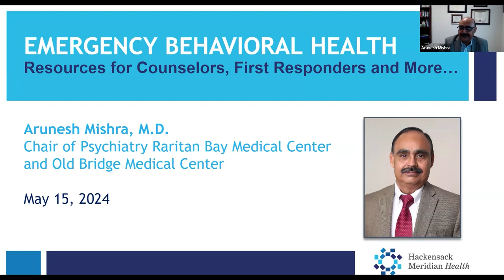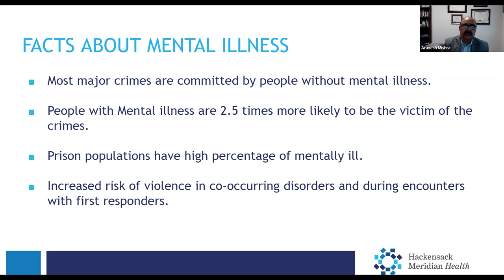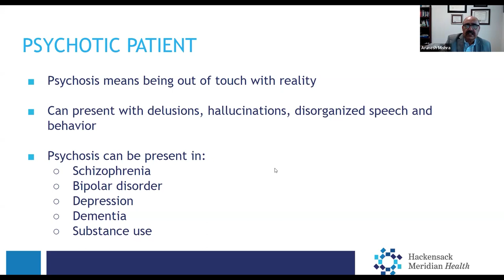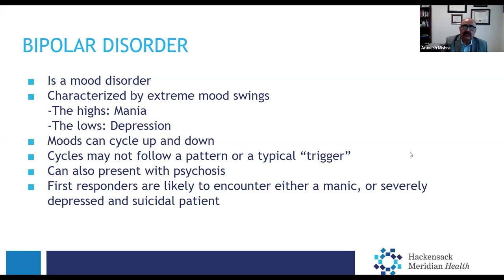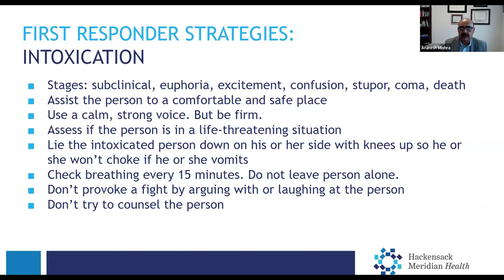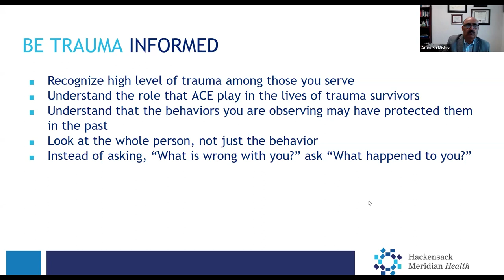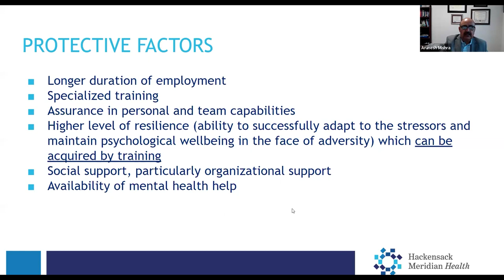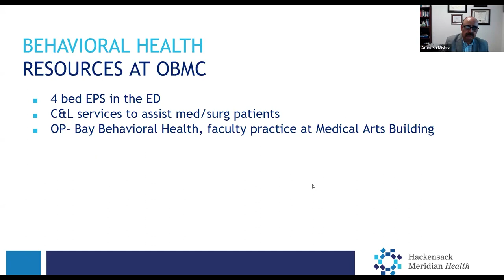Arunesh Mishra, M.D. | EMERGENCY BEHAVIORAL HEALTH Resources for Counselors, First Responders & More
Arunesh Mishra, M.D., Chair of Psychiatry at Old Bridge and Raritan Bay Medical Centers aims to equip first responders, counselors, and other community members with essential knowledge on accessing behavioral health care resources.

In this webinar, Dr. Mishra discusses:
- General information about behavioral health problems encountered by first responders
- Strategies for first responders to successfully deal with behavior health patients
- Behavioral Health issues affecting first responders themselves
- Behavioral Health resources available at Raritan Bay Medical Center & Old Bridge Medical Center